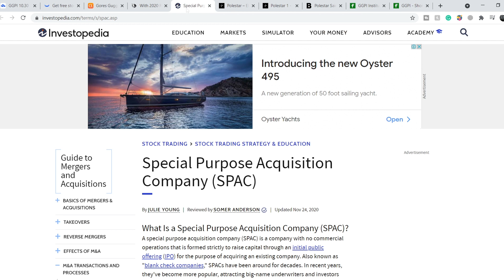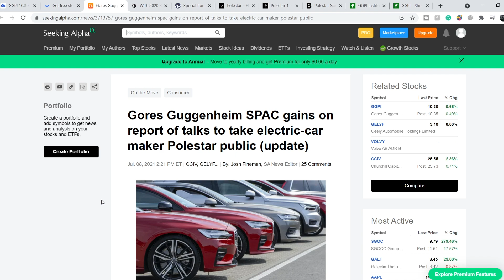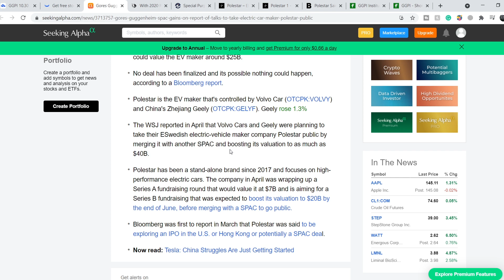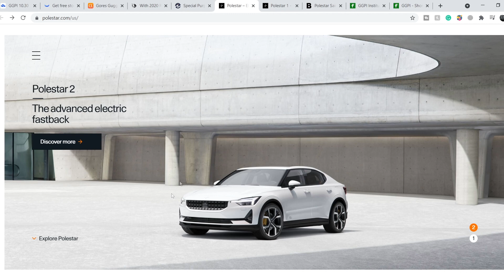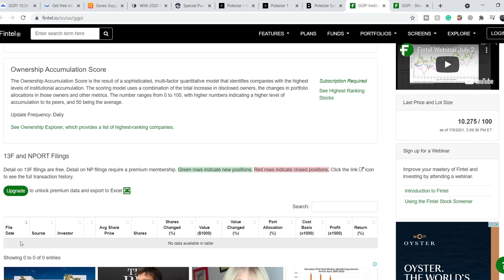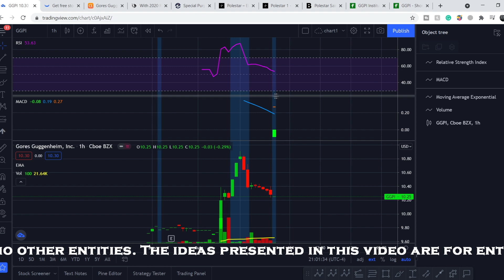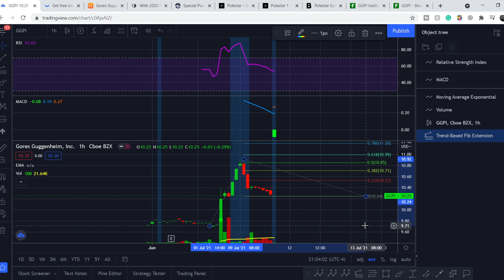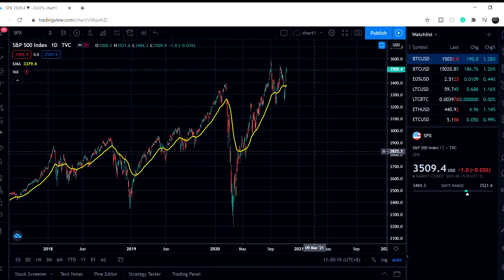GGPI And POLESTAR SPAC MERGER! | GGPI Stock PRICE PREDICTION! GGPI Stock Detailed Technical Analysis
👉USE FULL EXTENDED HOURS TRADING FOR FREE on WeBull App! (and get 2 free stocks worth up to $2300 when you deposit $5 into Webull)

GGPI Stock Analysis: Polestar is an electric performance car brand harnessing refined performance and cutting-edge technology. Our mission is to bring driving pleasure into a new era with a product offering of progressive, electrified performance cars that are designed and engineered without compromise. Combined with hassle-free ownership and comprehensive customer experience, Polestar offers seamless integration into your (digital) life. In this GGPI Stock Analysis video, we discuss swing trading and investing in the company. We analyze the 55 EMA (Exponential Moving average), MACD (Moving Average Convergence Divergence), RSI (Relative Strength Index), bullish and bearish trends, technical analysis chart patterns, and potential entry and exit points for traders and investors.

Timecodes:
0:01 Intro
0:11 Fundamental Analysis
6:45 Technical Analysis